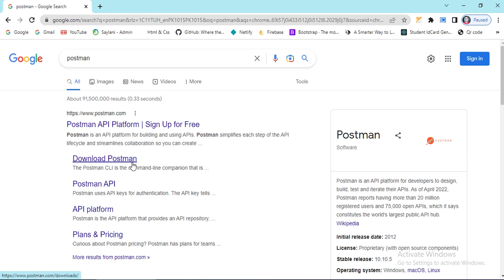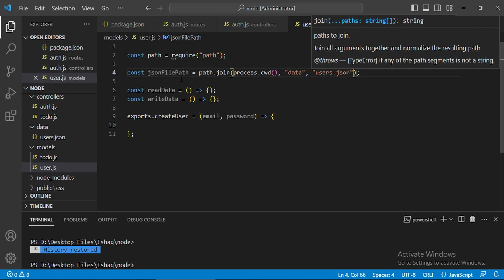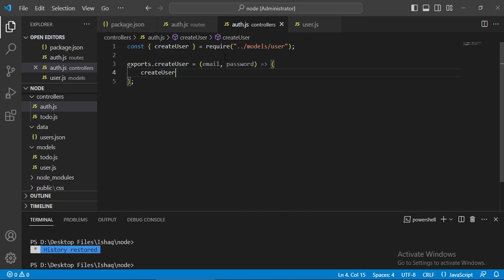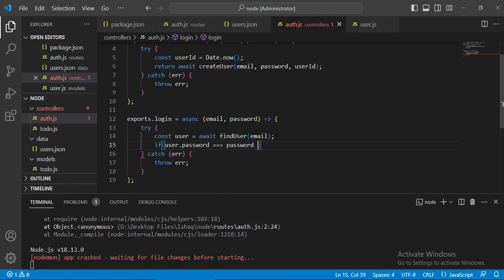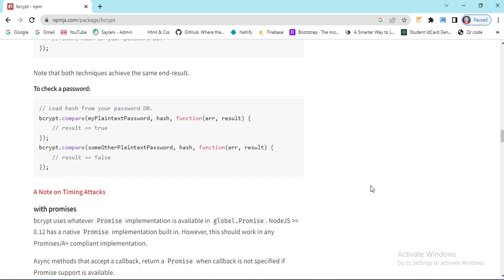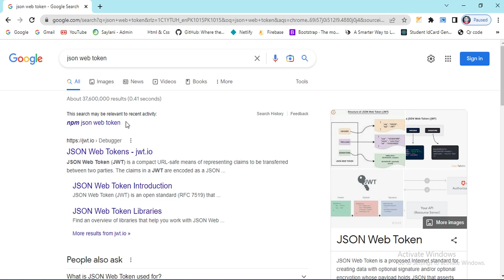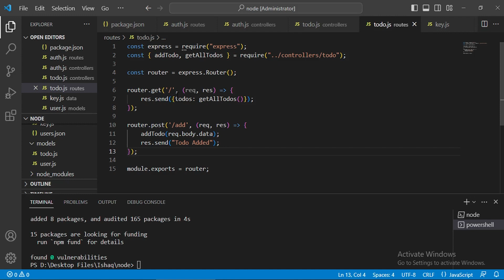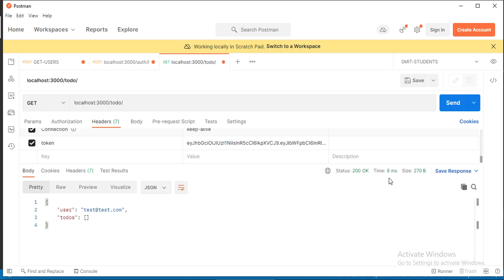NodeJS Class 04 | Complete Authentication with B-Crypt & JWT | Hindi/Urdu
Saylani Web n App Weekend Class 5th March 2023